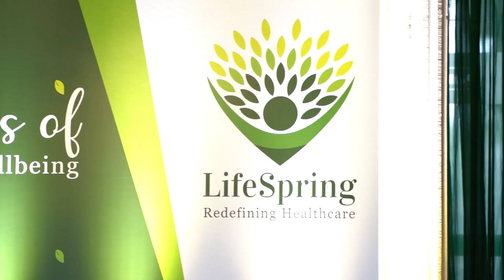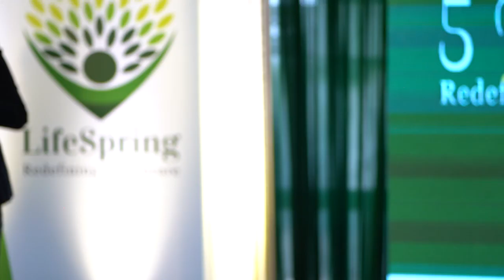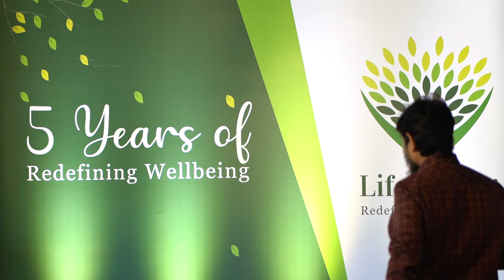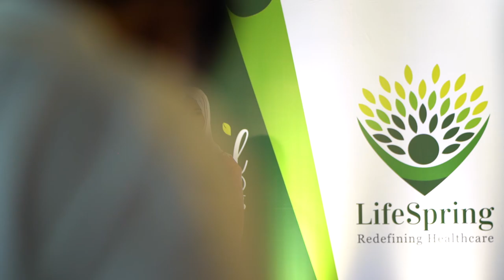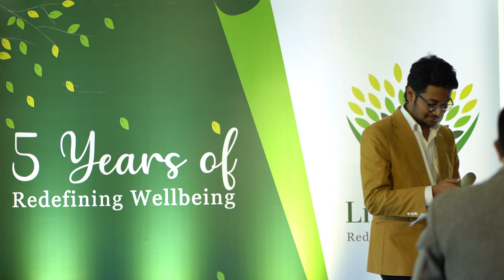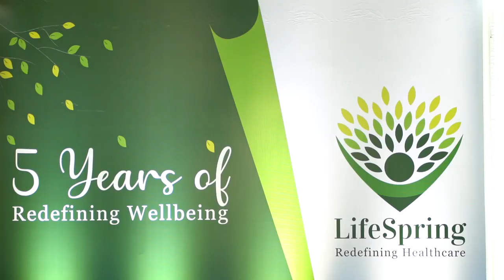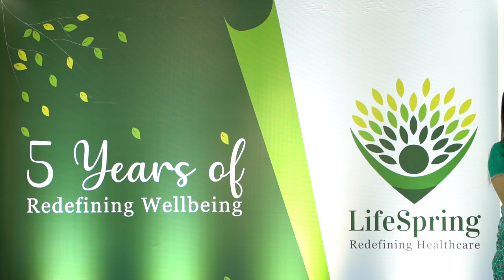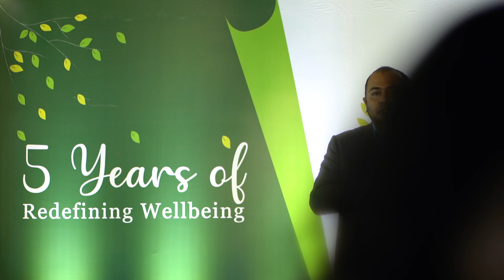লাইফস্প্রিং এর ৫ম বর্ষপূর্তি অনুষ্ঠান | LifeSpring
Starting the journey with two people, LifeSpring is now an organization of 90 outstanding team members!

From 2017 to 2022 we have grown as one of the leading health start-ups in Bangladesh. To celebrate our achievements and appreciate the team members we have celebrated our 5th anniversary with great enthusiasm.

With the presence of honorable guests and the whole team, the program was magnificent. Let’s explore the program of Lifespring’s 5th anniversary.

TimeStamps-
05:10- Speech of Mohammad Tariqul Alam(General Secretary of Bangladesh Association of Psychiatrist & Deputy Director of NIMH)

09:30- Speech of Sakshi Handa (Human Resources Director, Unilever Bangladesh Limited)

16:00- Speech of Ferdous Bappi (Media Person)

20:55- Speech of Jhunu Shamsun Nahar (Psychiatrist & Psychotherapist of BSMMU)

25:38- Speech of Dr. Md. Jahangir Kabir

33.50- Speech of Marufa Jahan (Business Owner, Abaya & Gown)

37:09- Speech of Dr. Mohsin Ali Shah (Professor of Psychiatry at BSMMU)

44:02- Speech of MD. Motaher Hossain Chowdhury (Mithu) (Working at Biman Bangladesh Airlines)

51:02- Speech of Abul Kalam Azad (Former Secretary at Prime Minister's Office)

58:55- Speech of Farzana Chobi (Actress)

1:06:47- Speech of Dr. Md. Ehsan (Professor of BUET)

1:13:24- Speech of MD. Abdur Razzak (Research & Planning AIG, Bangladesh Police)

1:17:50- Speech of Dr. Sayedul Ashraf Kushal (Founder, CEO, Managing Director and the Lead Psychiatrist of LifeSpring)

1:26:49- Speech of Yahia Md Amin (Chairman and the Lead Psychiatrist of LifeSpring)